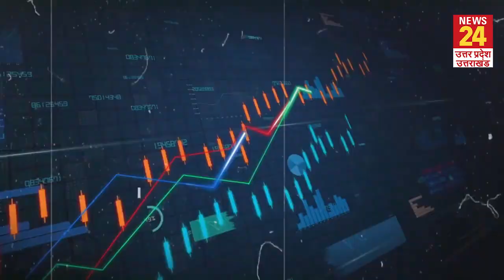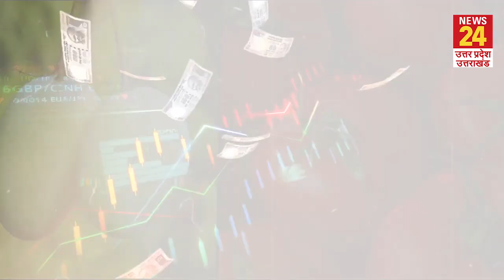महंगाई से हाहाकार, UP में 80% आम की फसल बर्बाद, टमाटर भी खरीदना हुआ मुश्किल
महंगाई (Inflation) के बीच देश में टमाटर की कीमत (Tomato price) में काफी उछाल आया है। देश के कई हिस्सों में इसकी कीमत 100 रुपये किलो के पार चली गई है। इस बीच आम (Mango) भी आम आदमी  से दूर हो गया है। समय से पहले गर्मी और लू (heatwave) के कारण आम की पैदावार (Mango Orchard Production) बुरी तरह प्रभावित हुई है।  महंगाई से हाहाकार, UP में 80% आम की फसल बर्बाद, टमाटर भी खरीदना हुआ मुश्किल